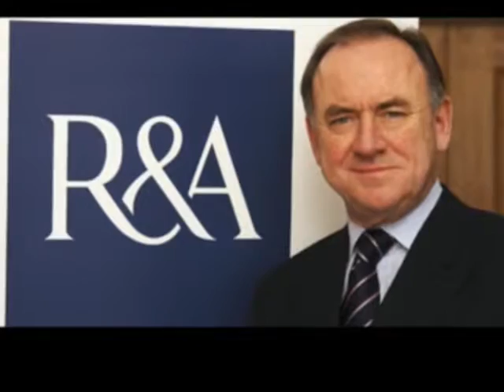R&A chief executive Peter Dawson to retire in 2015,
Peter Dawson is to retire as chief executive of the R&A in September 2015.
He will also step down as secretary of the Royal and Ancient Golf Club of St Andrews, it was announced on Tuesday.
Dawson succeeded Sir Michael Bonallack as chief executive of golf's governing body in 1999. The organisation will advertise for a replacement.